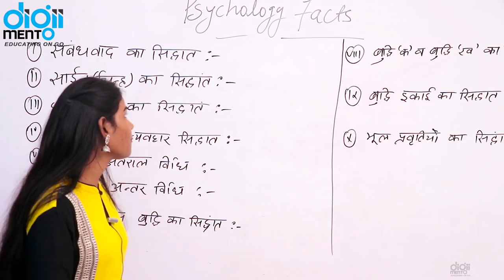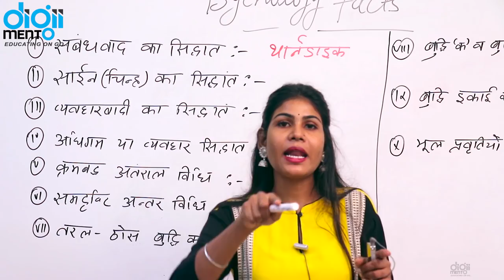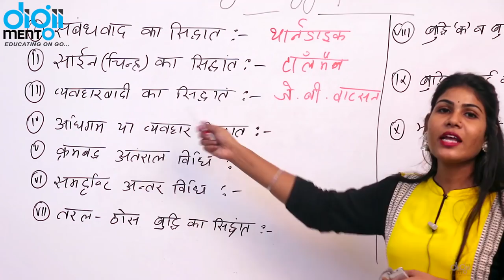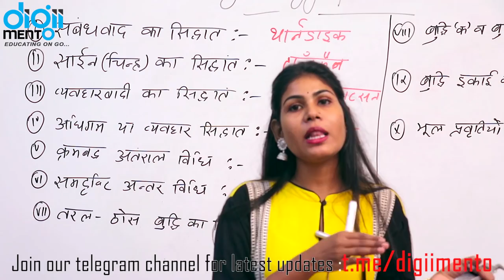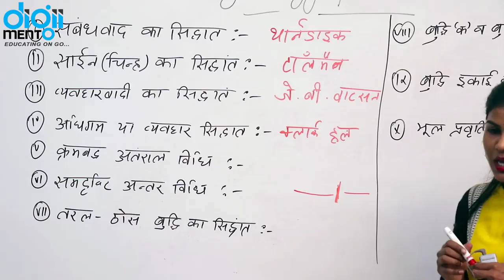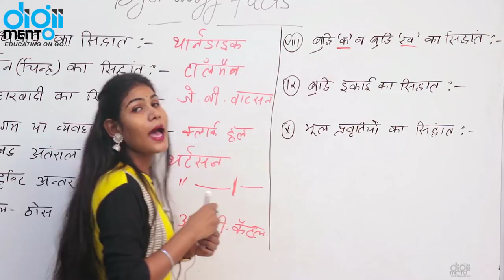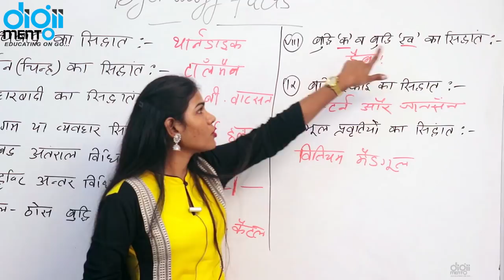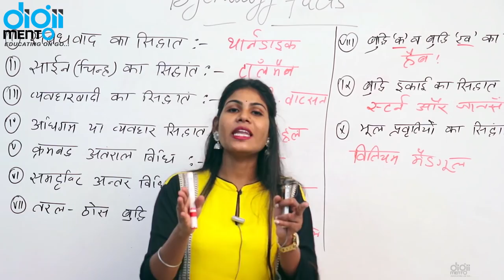KVS PGT TGT PRT 25 Psychology Facts